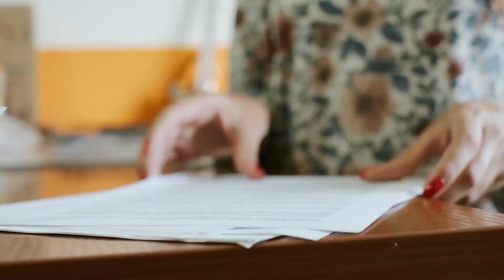¿Qué es el CICLO DEL AZUFRE y cuáles son sus ETAPAS? Explicación sencilla🌳🌋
👩‍🏫El ciclo del azufre; explicamos en qué consiste y sus etapas.